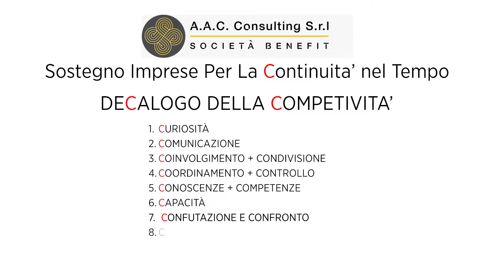07 Confutazione e Confronto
L'arte della Confutazione nella storia è documentata fin dalla retorica classica ed oggi si declina con la comunicazione nel metodo del "mettere in dubbio in modo mirato" l'argomentazione dell'interlocutore o del collega per sviscerare problemi, ostacoli, sviluppi, alternative, nel tempo immediato o per il futuro. La strada corretta della Confutazione è il dialogo, non la contestazione tout court, e richiede tassativamente l'uso di un registro di modalità propositivo e aperto per arrivare a conclusioni le più condivise possibili. La Confutazione può essere agita tramite tecniche consolidate, ed è tipicamente un elemento di miglioramento dei canoni di pensiero dei collaboratori di un capo che la utilizza con continuità. Collegato è il Confronto, che è la messa a sistema della Confutazione nella maggior parte degli scambi, e permette lo sviluppo della capacità critica nell'analisi delle situazioni, aiuta la prevenzione sistemica ed agevola un uso della retorica maggiormente basato sulla spiegazione dei motivi per la realizzazione (il perché) rispetto alla sola determinazione dell'azione o del processo da eseguire (il cosa/come). "10C" è un Decalogo con 10 parole che iniziano con la lettera C per spiegare puntualmente le correlazioni che portano al comportamento ottimo. Questo Decalogo può essere utilizzato anche come check-list per l'autovalutazione. Il Decalogo comprende Curiosità, Comunicazione, Coinvolgimento, Controllo, Competenze, Capacità, Confronto, Comprensione, Contestualizzazione, Cliente. Oltre al Decalogo c'è l'ingrediente che innesca tutti gli altri, la Comunicazione.